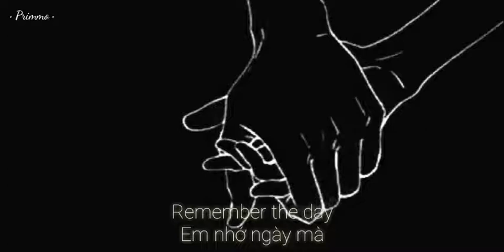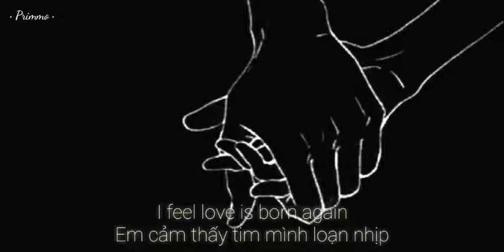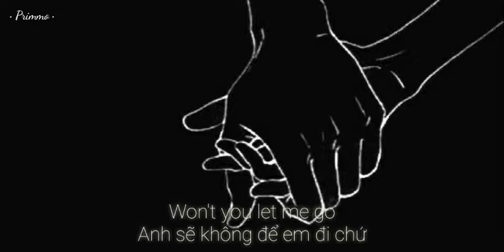[ Vietsub+Lyrics ] Take me hand - Dance Daishi Feat.Cecile Corbel